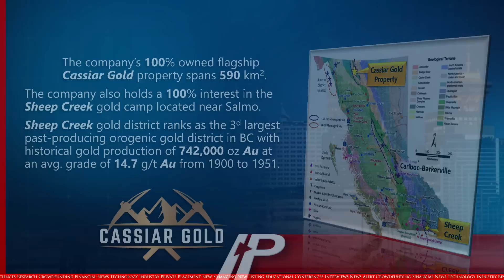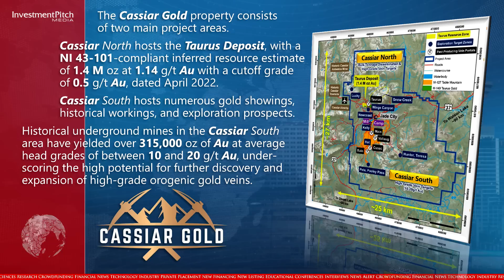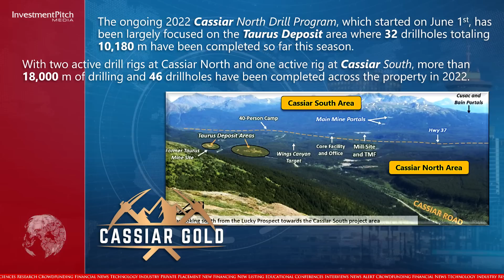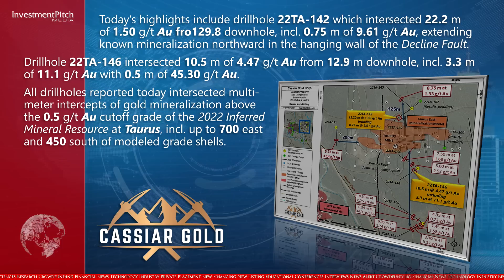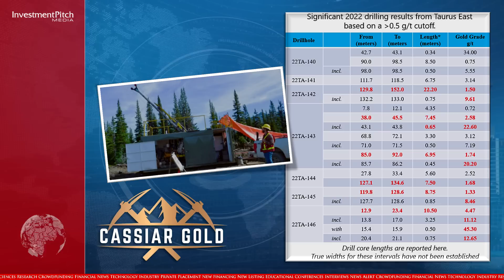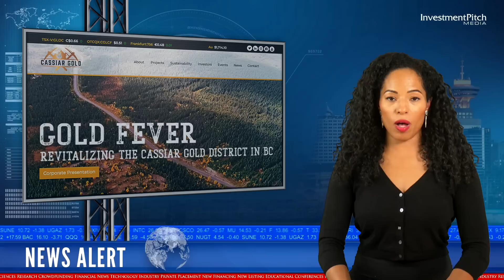Cassiar Gold released assay results from the ongoing drill program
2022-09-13 Cassiar Gold Corp. (TSXV:GLDC) (OTCQX:CGLCF), a Canadian gold exploration company, released assay results from the ongoing drill program at its Taurus Deposit located in the Cassiar Gold Property in northern British Columbia, Canada.
The company’s 100% owned flagship Cassiar Gold Property spans 590 square kilometers.